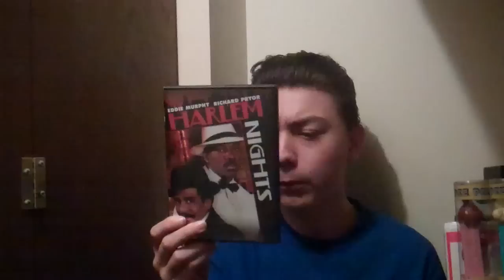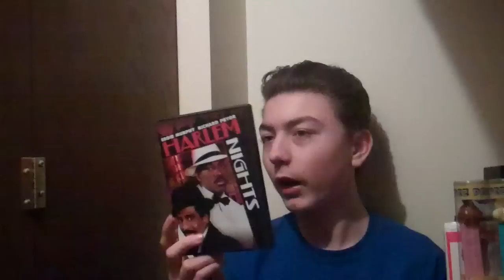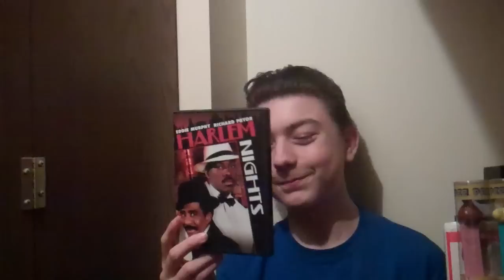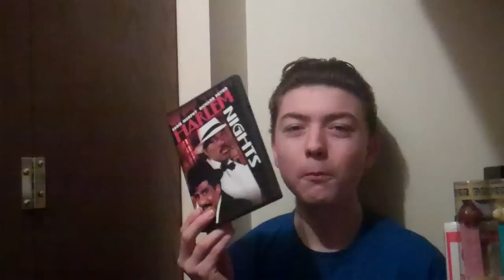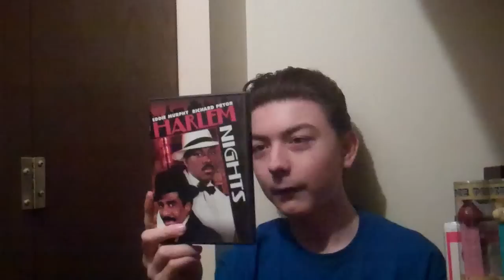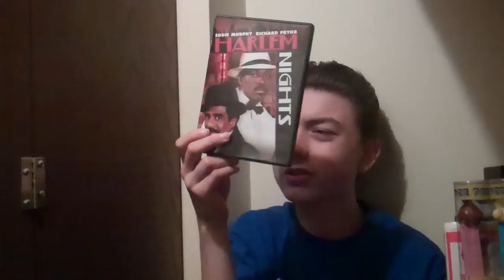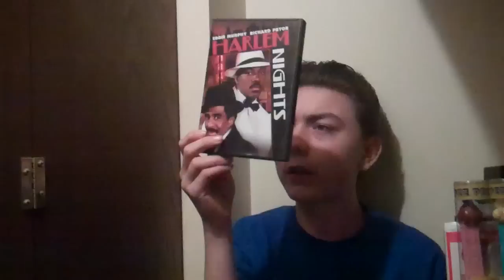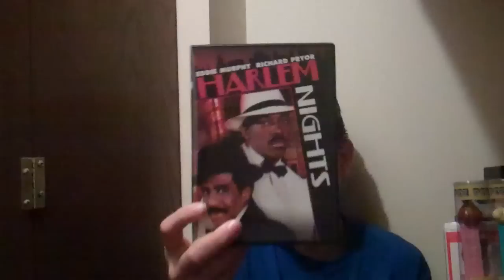Harlem Nights (1989) Review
2011 Revised Movie Reviews #4

"Harlem Nights"

Tonight I review the Eddie Murphy comedy flick "Harlem Nights" starring him, Richard Pryor, & Redd Foxx.

Previous Review: Shocker (1989)

Next Review: Maximum Overdrive (1986)